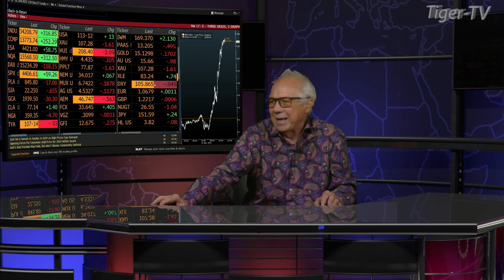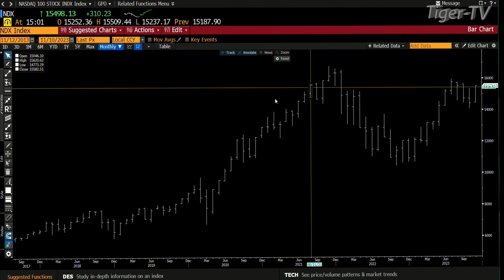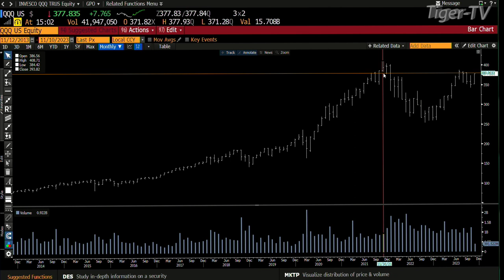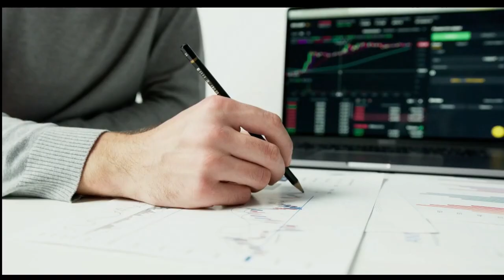November 10th, 3PM ET Market Update on TFNN - 2023